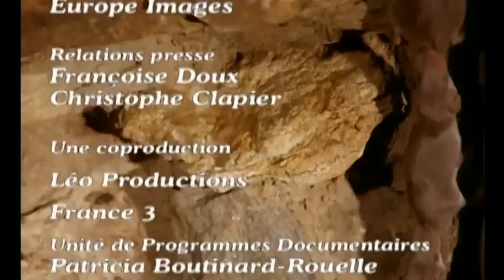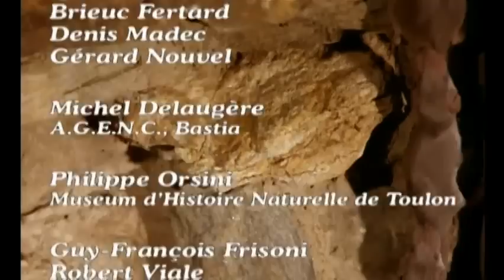Les aventures du plus petit mammifère du monde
La musaraigne étrusque est un animal étonnant à plus d'un titre ! C'est le plus petit mammifère du monde : 0,2 grammes à la naissance - la taille d'un demi grain de café - et 2 grammes à l'âge adulte.

De la famille de la musaraigne, il présente une vague ressemblance avec une souris qui serait affublée d'une trompe. Aussi insolite soit-il, cet animal vit ... dans le sud de la France ! Le film racontera l'histoire d'un couple de pachyures étrusques pendant cinq ou six mois ... Comme leur durée de vie dépasse rarement deux ou trois ans, autant dire qu'elles vivent à un rythme d'enfer ! Les pachyures étrusques partagent leur temps entre l'intérieur des murets et le monde extérieur.